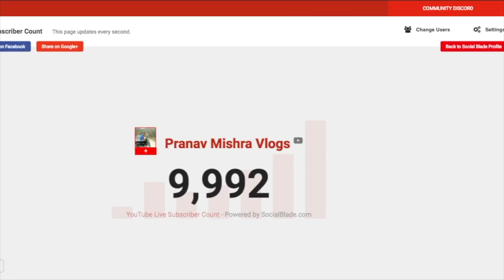Finally We Did It 10000 Subscription | Talk About My Upcoming Plan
Hello Everyone Thank You So much For Believing me and subscribe my channel this video i m talk about many thing and telling you how important for me this 10k subscriber

Gear Which I Use For vlog

Gopro Hero 5

Gopro Hero 6

Cannon 700d

G7X Mark II

Rode Mic

Power Bank

Gopro Kit

Gorilla pod